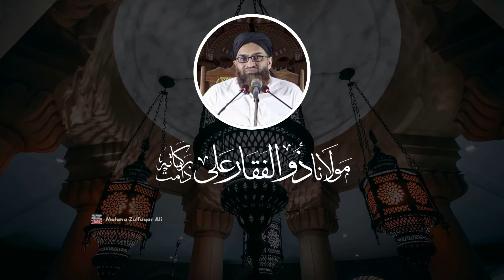Hazrat Umar R.A ka Qabool-e-Islam | حضرت عمر کا قبول اسلام | Molana Zulfaqar Ali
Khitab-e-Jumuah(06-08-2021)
By Molana Zulfarqar Ali DB

Topics:
- سیدنا عمر رضی اللہ عنہ کا اسلام  قبول کرنے کا واقعہ
- سیدنا عمر رضی اللہ عنہ کا جلال